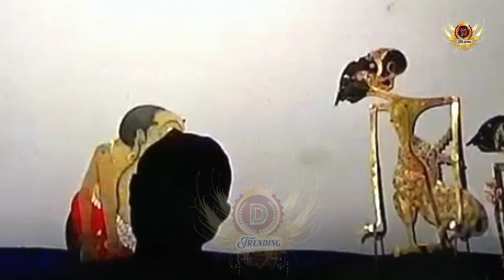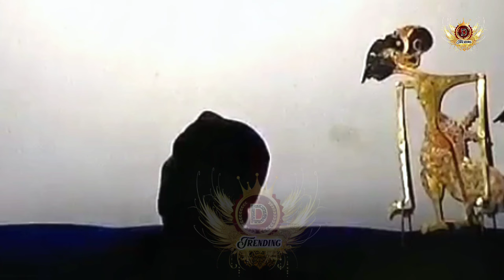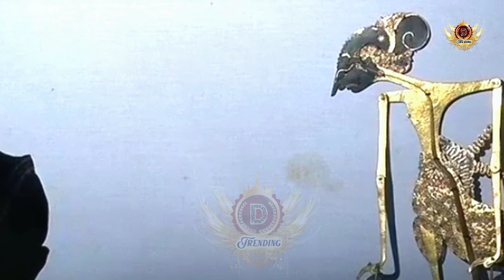Bagong ontoseno Gegorone carut marut ngamarto Eblez kurowo tumpes Lakon Derr Ki Seno Nugroho